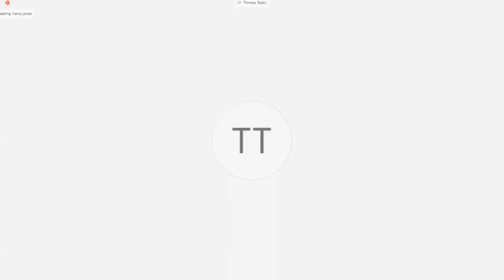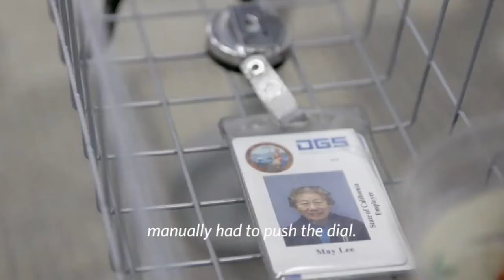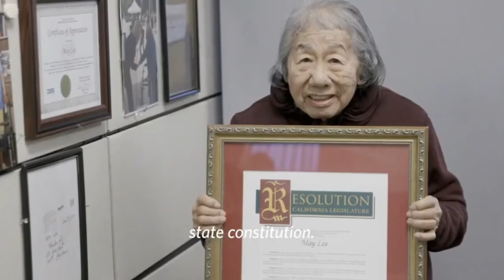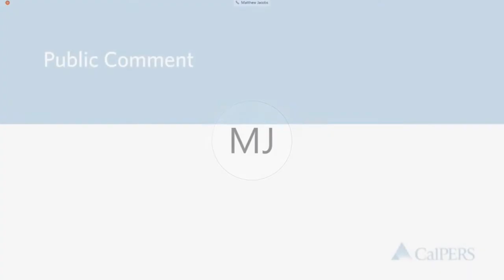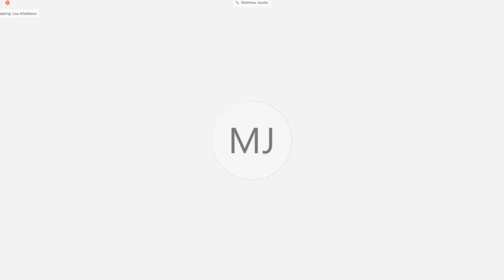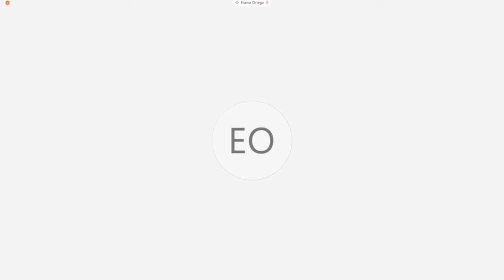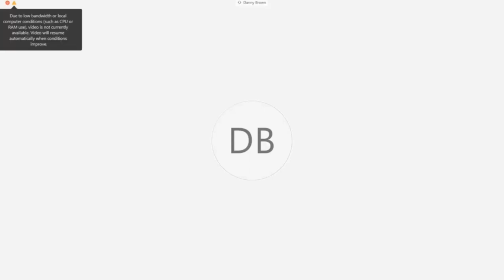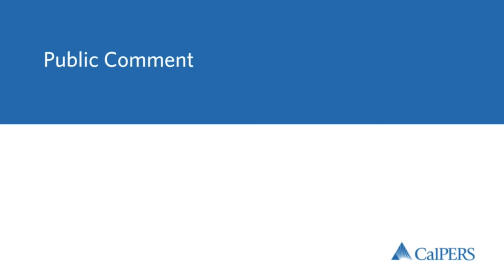Board of Administration - Part 1 | April 22, 2020